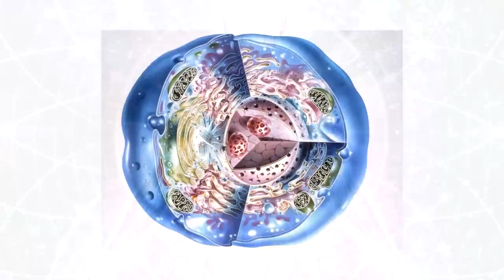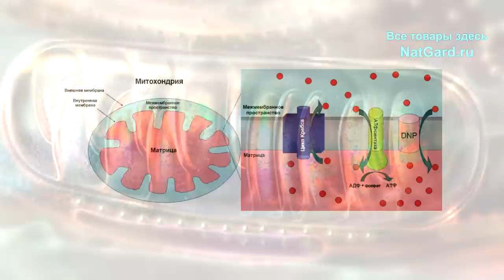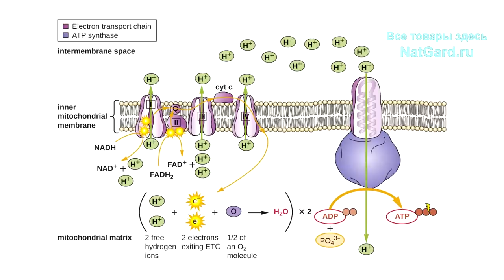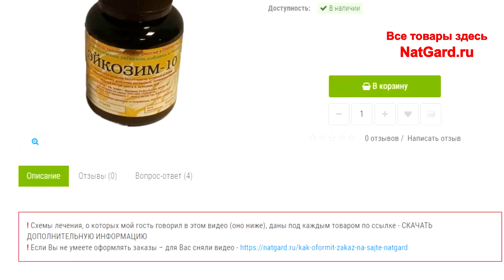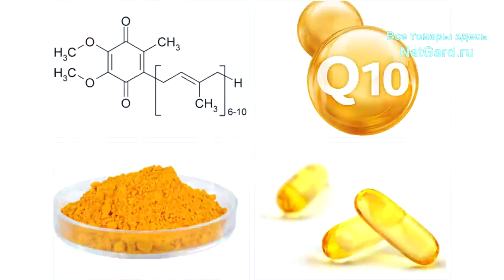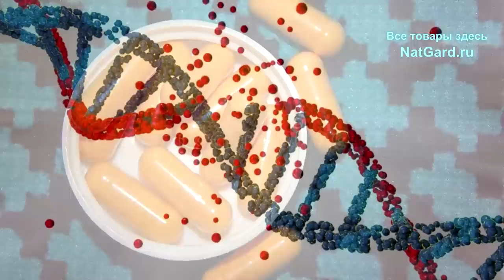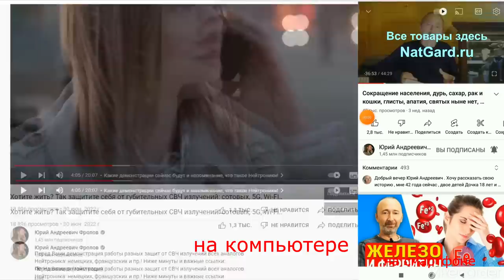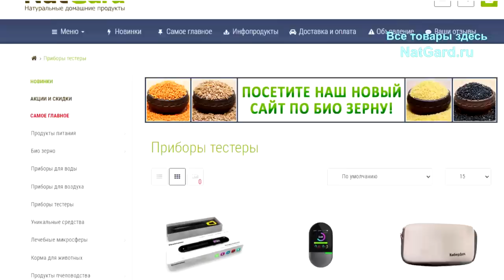ЭТО увеличит энергию раз в 10! Супер энергия для АТФ митохондрий сердца, мозга, мышц...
Что ЭТО за такое чудо - Q10? Вот его главные свойства, как он синтезируется в организме? Что делать при его дефиците? Хотите здоровое Сердце и мозг? Как сделать так, чтобы организм начал сам его синтезировать больше? И где взять самый лучший препарат с натуральным Ку10 - и тогда стать энергичнее, работоспособнее, сильнее! Как, кому принимать и какие дозировки. Ниже даны минуты и важные ссылки:

👁️   Навигация (тайм-коды):
0:00 О чем будет это видео?
0:51 Что такое Q10?
2:05 Главные свойства Q10
6:01 Очень важный нюанс!
6:45 Лучший препарат с Q10 - ЭТО..
7:34 При каких болезнях необходим Q10?
9:12 Как заставить организм синтезировать Q10?
9:56 Сколько и как принимать Q10?
10:41 Важность водородной воды
12:32 Как купить и получить то, что нужно?